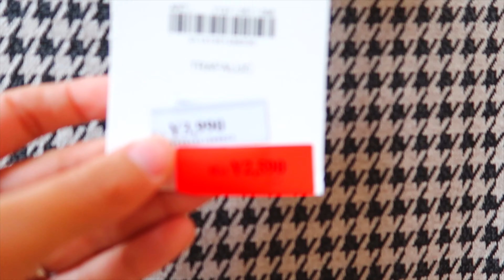VLOG | Iluminação de inverno em Gifu / Nabana no Sato + Minha amiga veio finalmente!